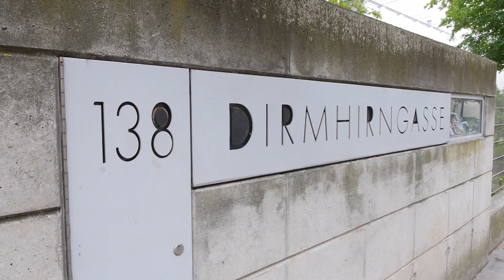Aus dem Klassenzimmer: Berufsorientierung mit Teach for Austria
Die Schülerinnen und Schüler der NMS Dirmhirngasse stammen aus einkommensschwachen und bildungsfernen Familien. Aron Martin (Teach for Austria) und Christian Filko helfen den Kindern und Jugendlichen auf ihrer weiteren Bildungslaufbahn – so unterstützen die Lehrer sie beispielsweise beim Finden einer Lehrstelle.